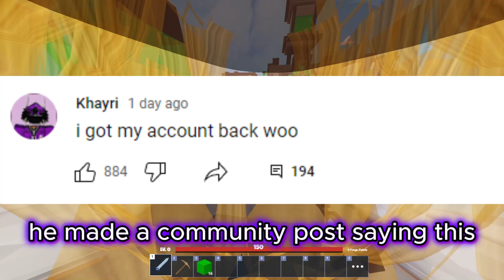This YOUTUBER Got UNBANNED | Roblox Bedwars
W @Khayri Got Unbanned!